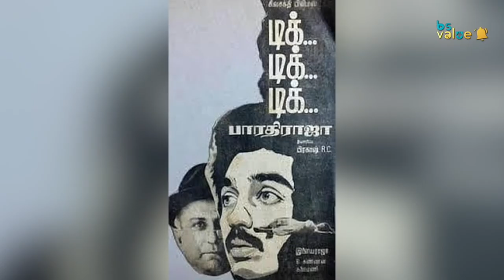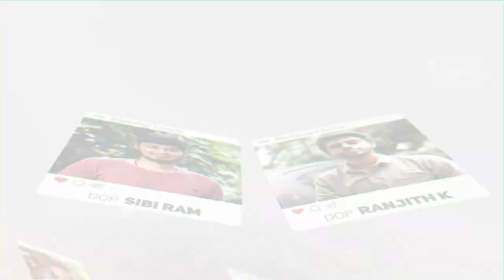Vj Siddu -வும் நானும் நிறைய FUN பண்ணியிருக்கோம்..! | Kalloori Vinoth | Blacksheep Cinemas